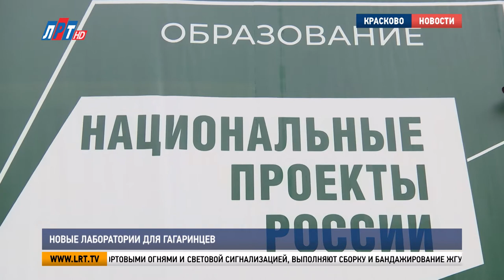Новые лаборатории для гагаринцев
В Люберецком техникуме имени Юрия Гагарина открыли комплекс учебных мастерских. Они созданы в рамках реализации федерального проекта «Молодые профессионалы» государственной программы «Развитие образования». Подробнее – в репортаже Богдана Колесникова.

Новые мастерские оснастили современным оборудованием. На нём будут проходить учебную практику и студенты, и школьники.

Ольга Клубничкина, директор Люберецкого техникума им. Ю.А. Гагарина: «Преимущественно мы сотрудничаем в рамках проекта «Путёвка в жизнь школьникам Подмосковья – получение профессии вместе с аттестатом». Также ребята приходят к нам, начиная с 5 класса на профессиональные пробы в рамках так же федерального проекта «Билет в будущее»».

Лидия Антонова, депутат Московской областной Думы: «Несколько лет назад была приняла федеральная программа, позволяющая лучшим педагогическим и студенческим коллективам претендовать на высокие Гранты». «Колледж выдержал очень серьёзную конкуренцию, победив в федеральном проекте «Молодые профессионалы».

По результатам конкурса люберецкий техникум получил Грант, благодаря которому здесь удалось создать учебные лаборатории.

Здесь монтируют электрооборудование летательных аппаратов. Студенты собирают и ремонируют блоки управления бортовыми огнями и световой сигнализацией, выполняют сборку и бандажирование жгутов, монтируют внутриблочные электроагрегаты авиационной техники.

В 2018 году стартовал проект «Путёвка в жизнь школьникам Подмосковья – получение профессии вместе с аттестатом». В Люберцах одна из первых в нём приняла участие восьмиклассница Мария Дюкарева. Её с детства привлекали самолёты, поэтому специальность «Производство и обслуживание авиационной техники», которой обучают в Гагаринском техникуме, приглянулась сразу.

Мария Дюкарева, студентка Люберецкого техникума им. Ю.А. Гагарина: «Восьмой-девятый класс мы ходили в этот техникум как раз и получали образование, специальность».

Мария быстро втянулась в процесс обучения и показывала отличные результаты. Три года назад представила техникум на Московском международном салоне образования, а в 2020-м участвовала в региональном чемпионате «Молодые профессионалы». Открытия новой мастерской ждала с нетерпением.

Мария Дюкарева, студентка Люберецкого техникума им. Ю.А. Гагарина: «В ней очень удобно работать из-за солнечного света. Как раз сзади окна, и он спокойно попадает в лабораторию и очень хорошо освещает. Плюс верстаки оборудованы искусственным светом». Я пойду дальше на высшее образование. И буду собирать самолёты».

А в этой мастерской учебную практику проходят студенты по специальности «Внешнее пилотирование и эксплуатация беспилотных воздушных судов». Современная техника и оборудование позволяют освоить все этапы работ с беспилотными летательными аппаратами самолётного и мультироторного типов. Предполётный осмотр, планирование автоматической полётной миссии, обработка данных аэросъёмки.

Владимир Волков, исполняющий обязанности главы г.о. Люберцы: «Побывав в этом учебном заведении, мы уже увидели новые беспилотные летательные аппараты, которые выпускаются. И самое главное, что сейчас ребята, проходя обучение, начинают разрабатывать свои новые детали. Вначале это детали. Потом какие-то конструкторы, из них собираются уже новые идеи, новые аппараты».

Благодаря открытию новых мастерских молодые люди не только получают качественное образование, но и приобретают практические навыки и в дальнейшем успешно реализовываются как профессионалы.